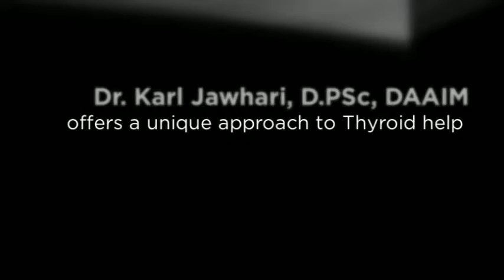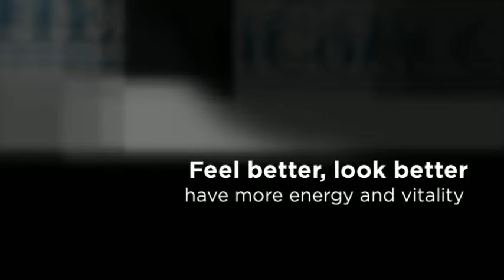Dallas Thyroid Treatment Doctor - HealthCore Center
13500 Midway Rd, Suite 102
Dallas, TX- 75244

Dallas Thyroid Doctor